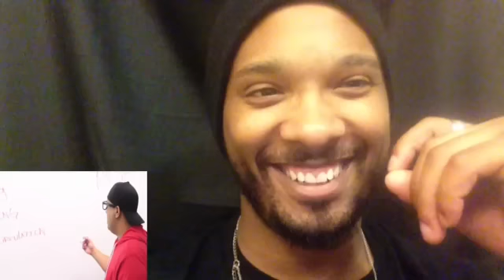Ghetto Teacher Reaction!!!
Dashiexp is at it again!

Like me and the rest of our Crimefighting family out on...

Need any advice or topics you want me to talk about? Shoot me a email or express it in the comments!

*Project

Come together to make something great!

For all questions, inquiries and ideas about the project... Reach me directly at